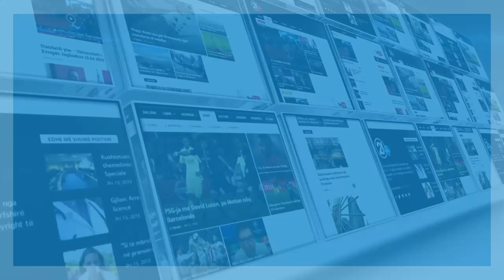AKSIDENTI PRISHTINE-FUSHE KOSOVE- 10.04.2016